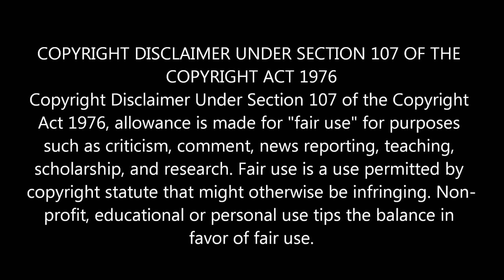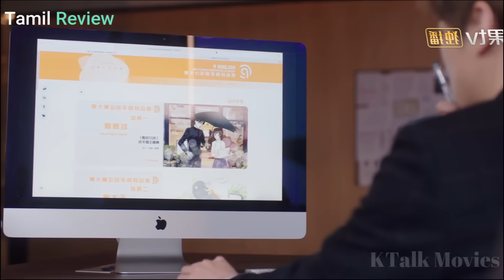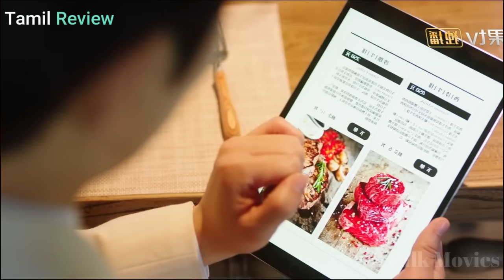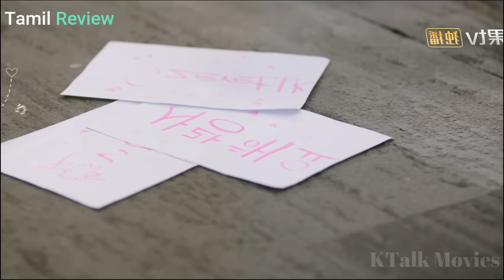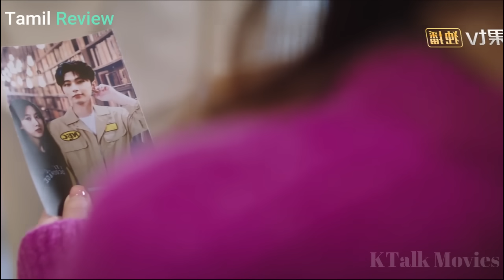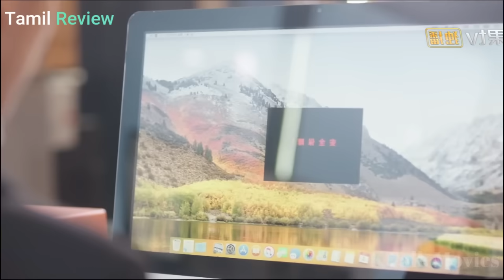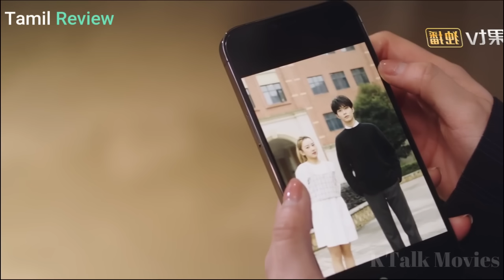Contract of Allergic CEO & Unlucky Girl 2/Warm meet you in Tamil...Full Drama Explained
Movie name = warm meet you